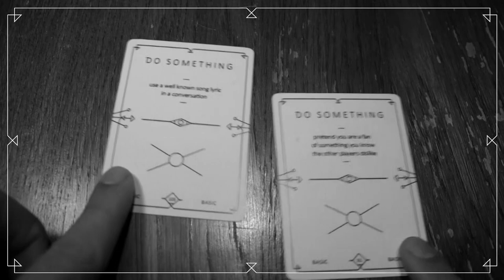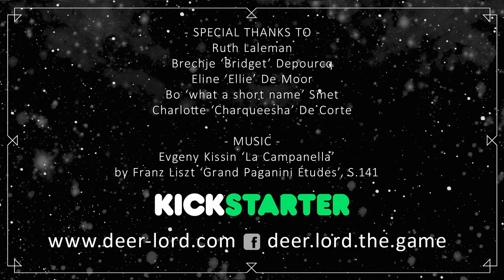DEERLORD! party card game - Kickstarter video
Deceive, confuse and manipulate your friends with DEER LORD, a unique party card game with duels and bizarre 'things' for you to 'do' without being exposed by the other players… but make sure they notice you or it won’t count!

The BASIC deck, 108 cards, is perfect for entertaining any group of friends. But add some expansions for more fun: BROADWAY - GANGSTA - GEEK - MEAN - FLIRTY - or - ASYLUM.

**UPDATE** the Kickstarter crowdfunding campaign was a huge success! €40,000 in 30 days, amazeballs!